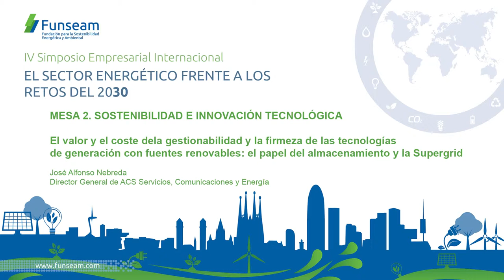El valor y el coste de la gestionabilidad y la firmeza de las tec. de EERR. José Nebrera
El valor y el coste de la gestionabilidad y la firmeza de las tecnologías de generación con fuentes renovables: el papel del almacenamiento y la Supergrid
José Alfonso Nebrera, Director General de ACS Servicios, Comunicaciones y Energía

Mesa 2. Sostenibilidad e innovación tecnológica
IV Simposio Empresarial Internacional FUNSEAM
1 de Febrero de 2016
Barcelona